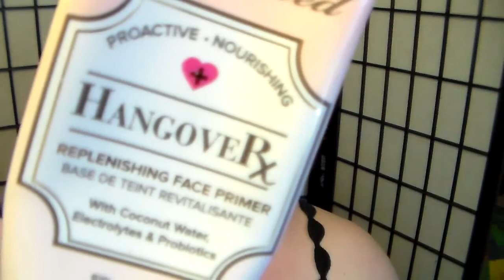GRWM using the Tartlette palette.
I haven't recorded n a bit (about a week or so) . So I felt like sitting down with you all and just showing you what I've been doing with my makeup for awhile. It is a simple look, but I think it is pretty!.

It ain't easy being green,,
but it sure is fun!